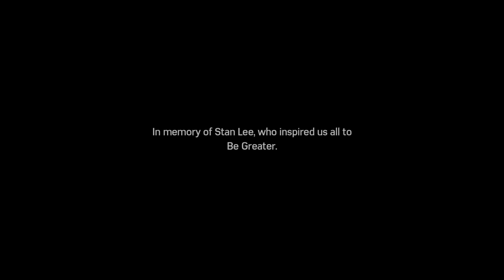Spider man PS4 DLC silver lining part 3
FINALLY WE FINISHED ALL DLCs!!!